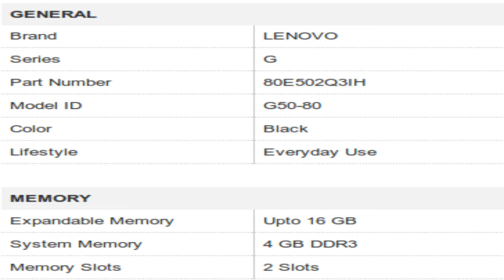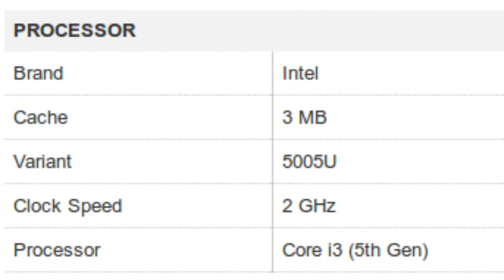LENOVO G G50-80 Notebook Specification [INDIA]